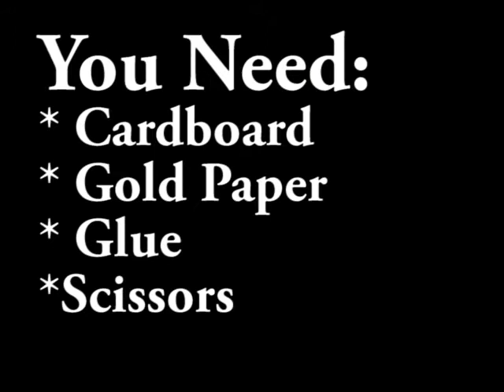Make a Magical Fairy Wand for dolls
Easy Arts and Crafts tutorial how to make a fairy wand for dolls of any sizes. See my previous tutorial on how to make fairy wings for dolls. Have fun!